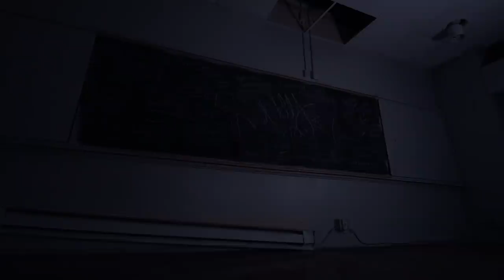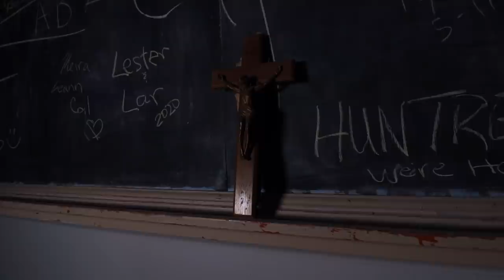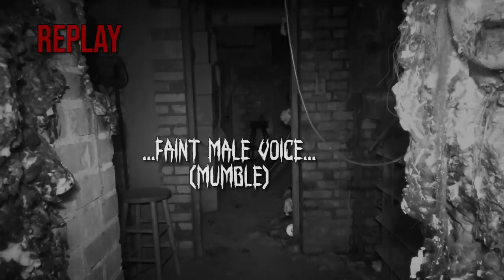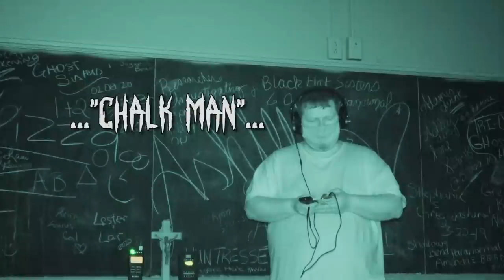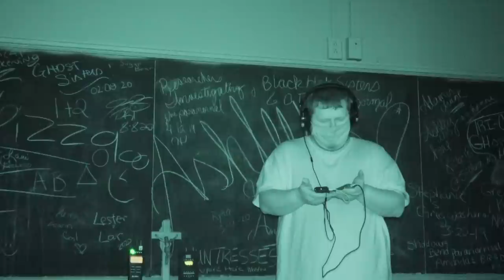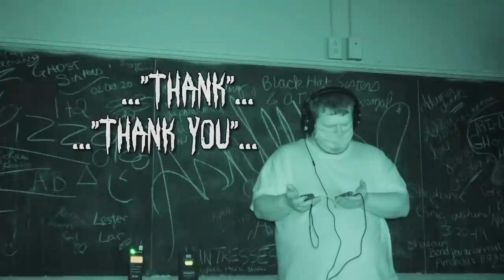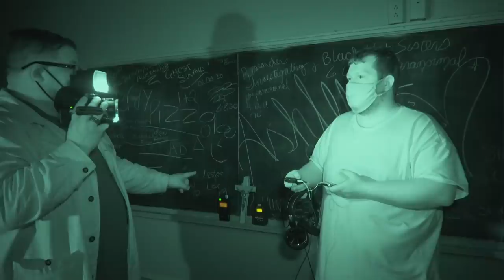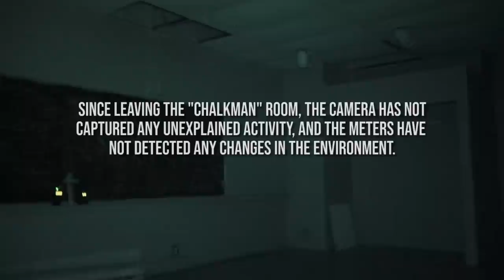The HAUNTING of The Westwood School || Paranormal Quest || S06E16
The Westwood School was used for over 100 years as a school, a haunted attraction, and even apartments. Many people who have entered the building believe they have come in contact with ghosts or spirits. Can we capture the paranormal activity that lays within this old school?

Paranormal Quest Season 6 Episode 16 Westwood School Ohio